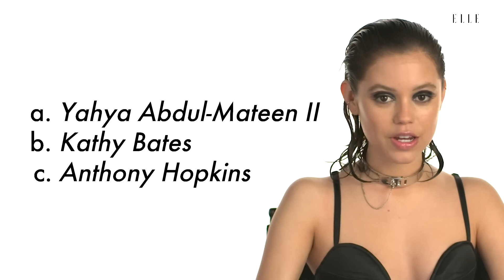Jenna Ortega Guesses Lines From 'Scream', 'The Exorcist', and 'Us' | Who Said That? | ELLE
It's no surprise Jenna Ortega is a horror film expert, so we put our April cover star's skills to the test on 'Who Said That?' Jenna has played spooky roles in the past, but her love for watching horror films is what makes her a certified Scream Queen. Watch as Jenna reveals what it's like to film those iconic bloody scenes, the movie that plagued her nightmares as a kid, and the horror movie she has yet to see.

This channel is created to sport videos in generally football contenst. This CHANNEL CLAIMS NO RIGHTS OR OWNERSHIP over the contents posted. If you wish for a video to be removed, please let us know so we can remove it from our feed immediately

Tags Barcelona milan bayern munchen marseille
Mats Hummels (Dortmund) Michel Bastos (Lyon) Gerard Pique (FC Barcelona), Rio Ferdinand (Manchester United), Thiago Silva (AC Milan), Alessandro Nesta (AC Milan), Carles Puyol (Barcelona), John Terry (Chelsea) John Heitinga (Everton) Ibrahim Toraman (Besiktas JK)

Deorro & J-Trick - Rambo (Let's Get Fuckin' Crazy) (Acappella)

Ariana Grande - breathin bass boosted lyrics chipmunk chipmunks acapella

INNA - No Help

David Guetta feat Anne-Marie - Don't Leave Me Alone

Nick Jonas, Robin Schulz - Right Now

Silk City, Dua Lipa - Electricity ft. Diplo, Mark Ronson

Cristiano Ronaldo Goal vs. Barcelona

Nicky Romero Protocol Radio ID Spinnin' Sessions ID

Taylor Swift - Look What You Made Me Do remix Bootleg video edit
Impulse ID Arsen Courts Manse Arston CHRSTN Max CG Alex Strike /\lerrell ASTO Darren Alex Ibanez NXY Music Marcus J3nson Gallito H3CHΛM Alesso Calling Scars If I Lose Myself Skyvello Lightcity Divine SIIK
Calvin Harris & Dua Lipa - One Kiss Acapella
Jay Hardway The Him Jigsaw
Martin Garrix Loopers Game Over

VELÜNK KEREK A VILÁG! Mr.Busta - MACHETE DENIZ - ÖSVÉNYEK MENTÉN Dj Lia feat Burai - Happy People POPULAR SONG REMIXES: Taylor Swift & Ed Sheeran, Future - End Game / Selena Gomez - Bad Liar / ARTY vs. Axwell Λ Ingrosso - Dreamers In The Rain
ZAYN ft. Sia - Dusk Till Dawn / Charlie Puth - Attention || Maluma Corazón, Bruno Mars Finesse Remix, Dua Lipa IDGAF, Cardi B Bartier Cardi, Daddy Yankee Dura ARTY - Rain
J Balvin Machika, Drake Gods Plan, Justin Timberlake Filthy Say Supplies, Ozuna El Farsante Remix, Lil Pump i Shyne, Shakira Tr, Italy LIL

acapella remix mix bootleg instrumental radio edit remode music video official teaser records original vocal lyrics mashup set tomorrowland 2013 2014 progressive electro electronica time tech trance dance pop live life love awesome nice soundcloud beatport youtube podcast radioshow mixes beat sound star re-edit reboot vevo audio mash up dj producer singer fl studio remake mp3 320 kbs 128 bmp facebook google demo drop
Above & Beyond Albin Myers Alesso Alexander Popov Armin van Buuren Arnej ATB Avicii Axwell Basto Benny Benassi Beyoncé Beyonce Calvin Harris Chuckie Cosmic Gate Dabruck & Klein Dada Life Dash Berlin Dave Audé Dave Aude Deadmau5 Digital Dog Dirty South EDX eSQUIRE Ian Carey Inna John Dahlbäck John Dahlback Kaskade Laidback Luke Mango Michael Woods Myon & Shane 54 NERVO Nitrous Oxide Otto Knows Pitbull Selena Gomez Spencer & Hill Stoneface & Terminal Swedish House Mafia Third Party Tiësto Tiesto Tom Swoon Vicetone 4 Strings